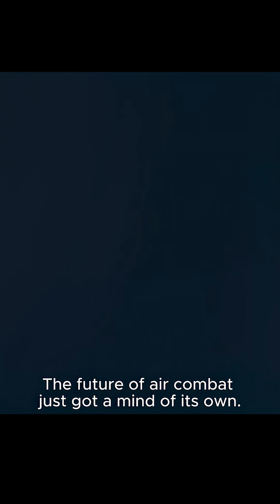🔥 Meet X-BAT: America’s AI-Powered Fighter Jet That Thinks for Itself! 🇺🇸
Shield AI’s X-BAT is redefining the battlefield — an AI-powered, VTOL stealth fighter that can fly, fight, and make decisions without a pilot. Here’s how it could change the future of warfare forever.